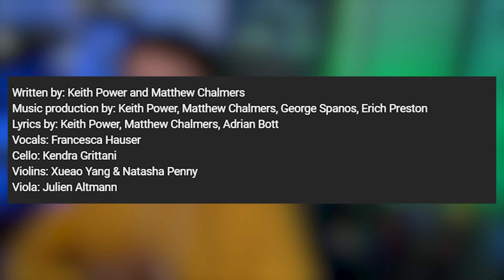MUSIC DIRECTOR REACTS | Warframe - Duviri Paradox